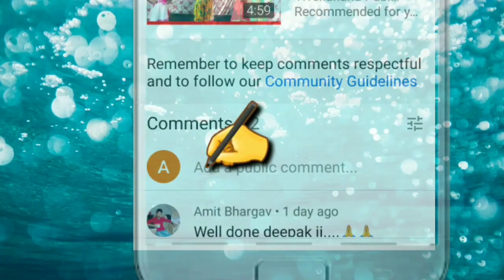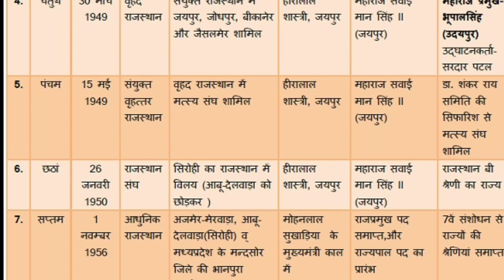राजस्थान का एकीकरण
matsya sangh
मत्स्य संघ
संयुक्त राजस्थान
संयुक्त वृहत राजस्थान
पूर्वी राजस्थान

Rajasthan ka Ekikaran
matsya sangh